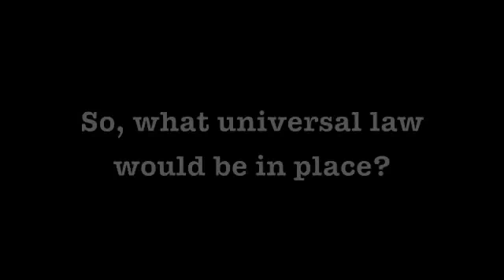Reece & Chelsea (S1-P2)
Reece & Chelsea discussing how law would work in a Utopian society.